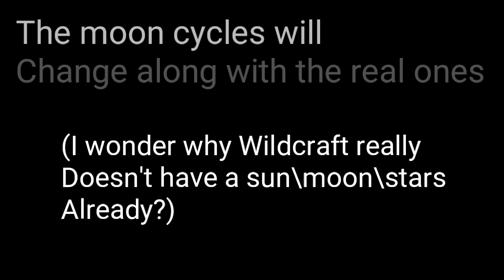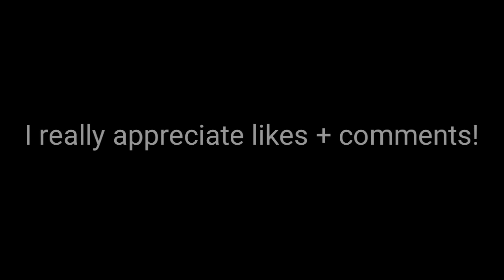Wildcraft update ideas- part 2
I hope you liked them. Again, sorry that it was so short. It takes a lot of editing + time.